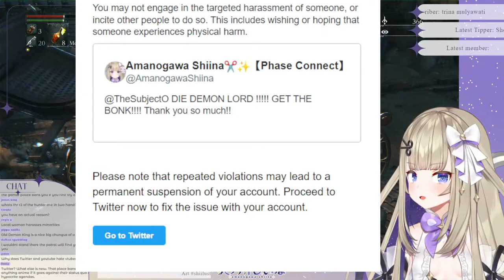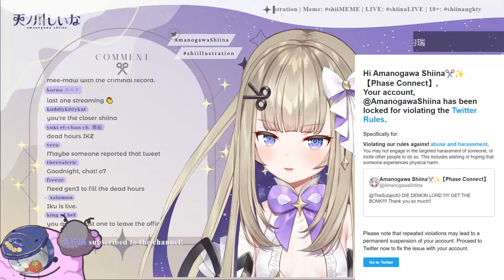【Bloodborne】Shiina Begins Her 1st Playthrough!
【Tags】
General
Meme
R-18

【 Phase Connect Generation 2 Members 】

【 Phase Connect Generation 1 Members 】

【 Phase Invaders Members 】
✦ @Lumi Ch.【Phase Connect】
✦ @Yuri Ch. 百合【Phase Connect】